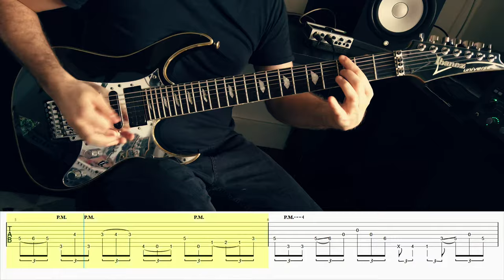Fractal Universe - A Clockwork Challenge!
Upload your video to your fav social media platforms and use the hashtag
Don't forget to tag Fractal Universe
Challenge open till 8:00PM (CET) on June 17th!
Best version will win a signed copy of our album, winner will be announced on June 18th!

Vince Wilquin: Guitar / Vocals / Saxophone
Hugo Florimond: Guitar
Valentin Pelletier: Bass
Clément Denys: Drums

With 2019's "Rhizomes Of Insanity," France's Fractal Universe created one of the most musically, lyrically, and emotionally complex and compelling progressive metal works of the twenty-first century. The band toured the record hard, joining heavyweights Obscura in February/March of 2020, making for one of the last tours in the world pre-pandemic, and in doing so sated their faithful while winning legions of new followers. With its successor, The Impassable Horizon, they have gone even deeper, effortlessly following the trajectory they set themselves on to create an album that is riveting from start to finish. "We wanted to keep developing our musical personality and the natural sound we managed to get on 'Rhizomes'," says drummer Clément Denys. "It's a very versatile and complex album. Musically speaking, you will find catchy songs which are really direct, progressive and mysterious ballads with epic saxophone solos, and technical songs with intricate riffing." Elaborates vocalist/guitarist/saxophonist Vince Wilquin, "despite the record being even more diverse, dynamic and including more clean vocals than its predecessor, the overall atmosphere is also slightly darker and more melancholic." And with the introduction of Wilquin's newly honed saxophone skills to their live set, alongside working with Gojira's Christian Andreu on their stage scenery and production, once the band return to the road they are sure to be an unmissable act.